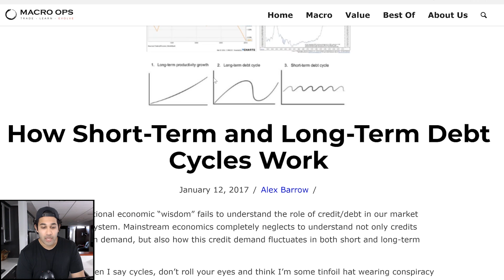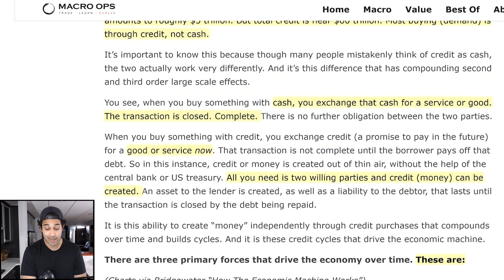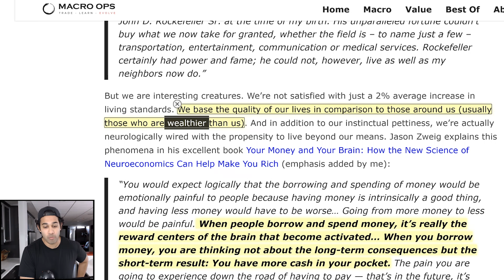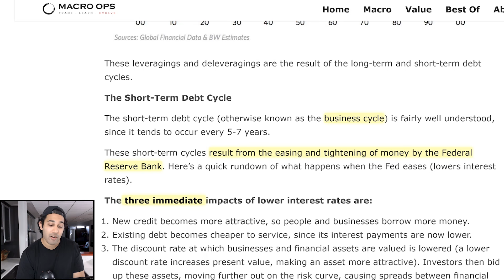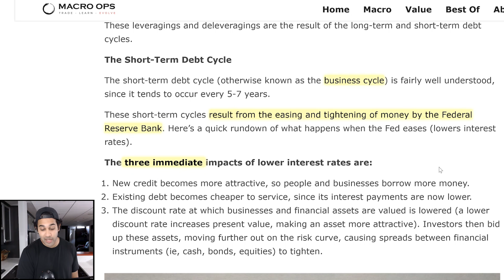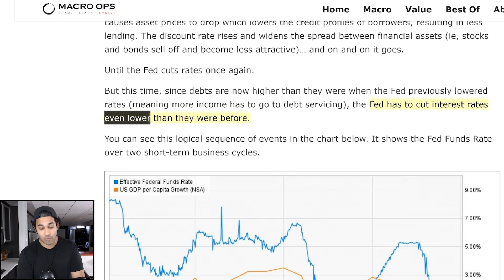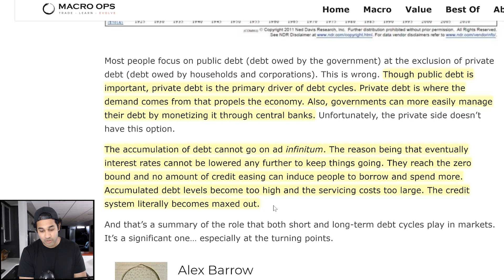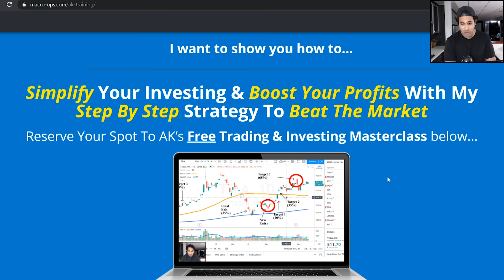🛑 Warren Buffett Predicts FED Stock Crash 🛑 Why Warren Buffett Has Not Bought Any Stocks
🛑 Warren Buffett Predicts FED Stock Crash 🛑 Why Warren Buffett Has Not Bought Any Stocks In 2020

We publish new videos almost every day on our Youtube channel. Our videos include stock market analysis, business model dissections, trade examples, psychology tips, and of course, breakdowns of our favorite finance movies and TV shows. I’ll also be hitting you with a lot of jokes because… why not. I hate boring videos.